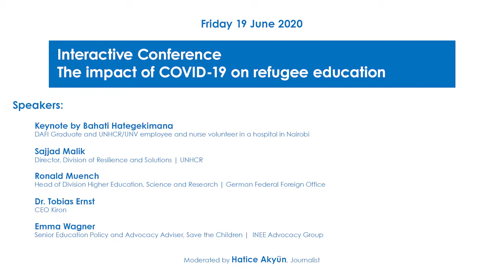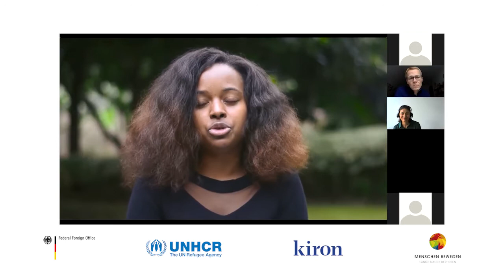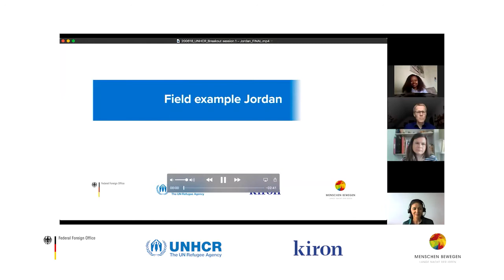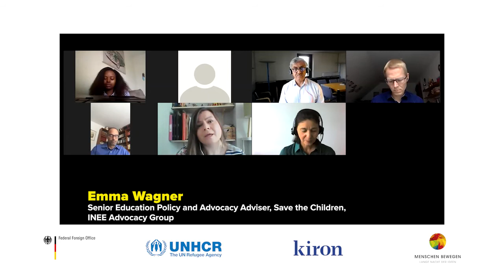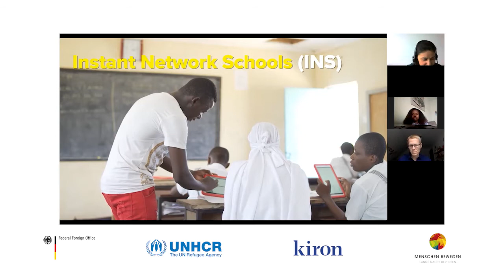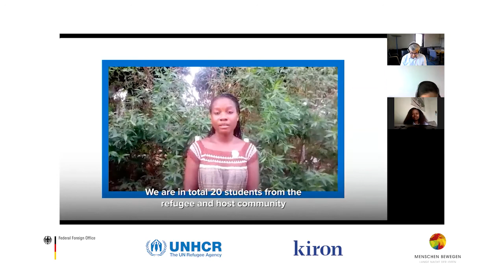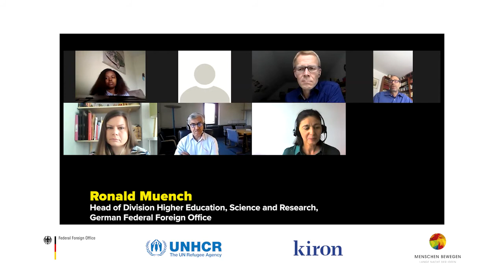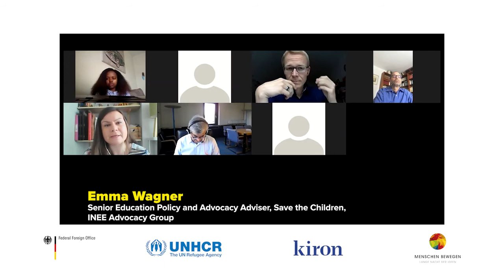Interactive Conference: The Impact of the COVID-19 pandemic on refugee education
The COVID-19 outbreak has ignited a major education crisis, exacerbating the risk that inequalities in education will further increase. The closure of schools, universities, technical and vocational training institutes has also affected refugee learners and students. In these challenging times, displaced and refugee students are at a particular disadvantage and there is a risk that progress in increased enrollment may be eroded.

While some countries have quickly rolled out digital learning programs, many regions do not have the means and technical infrastructure to do so, and additional challenges to continuous learning exist.

In this interactive conference organized by UNHCR and Kiron, which is part of the German Federal Foreign Office’s Long Night of Ideas, the panelists  examine the impact of the COVID-19 pandemic on refugee education as one key protection area, and highlight good practices from different countries through which refugees and their hosts enjoy continued access to education.

The event set the scene for the „Amplify now – Virtual Refugee Conference” on World Refugee Day (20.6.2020) organized by Kiron – an educational platform for refugees worldwide – and created the links to experts who are working on education and refugee protection during the COVID-19 pandemic.